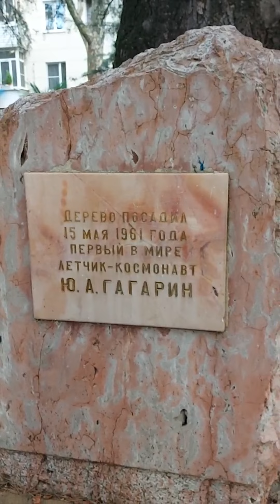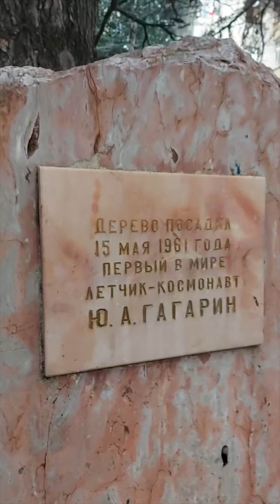к Дню Космонафтики ВалерКино - Remix 2023 - Видос с Прошлого Года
- СберБанк -  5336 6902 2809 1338       Спасибо за Понимание.
 - Тинькофф - 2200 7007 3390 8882
 - Ю-мани  -     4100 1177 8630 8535